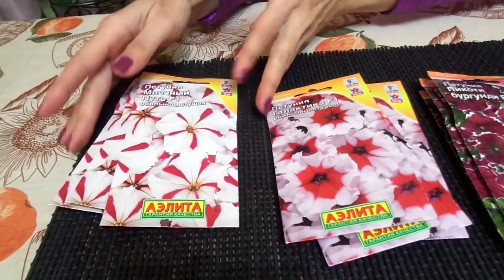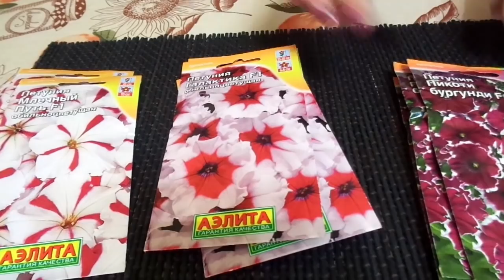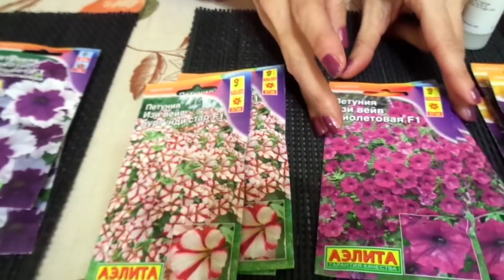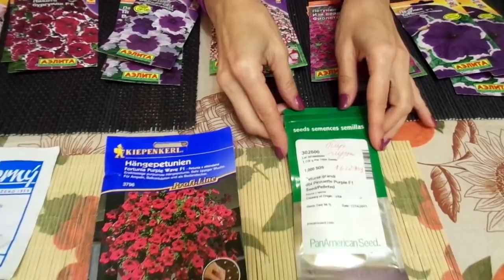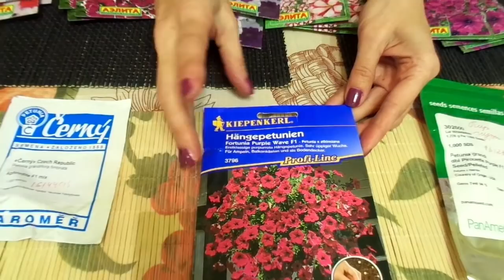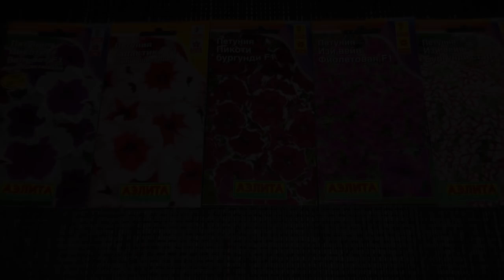Какие семена петуний купила на 2018г. Выбираем лучшие сорта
Выбираем самые красивые петунии.